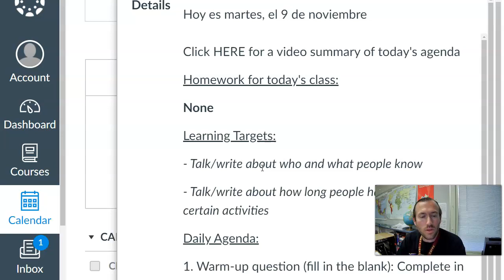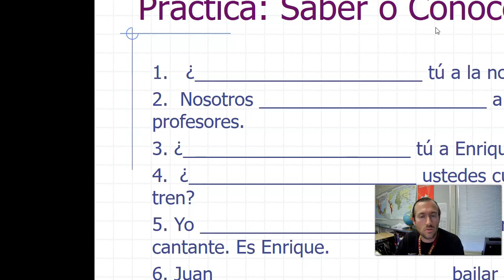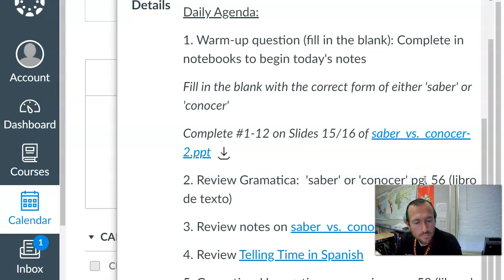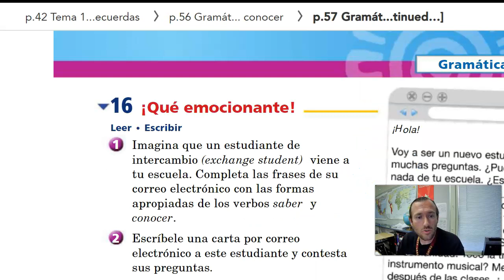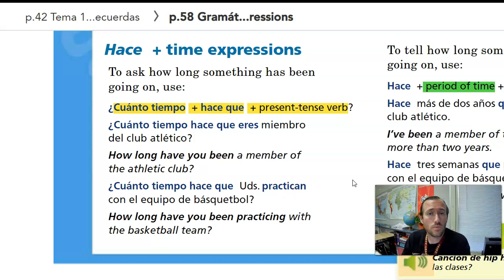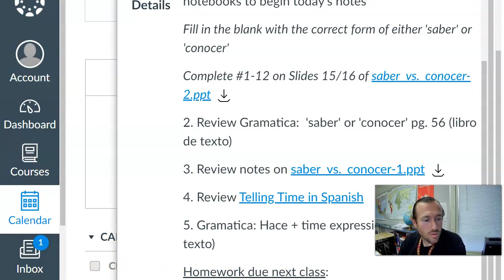Daily Agenda 11/09/2021